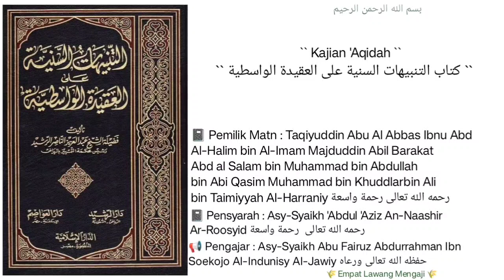Syarh 'Aqidah Al-Washitiyyah | 108 | Asy-Syaikh Abu Fairuz Al-Jawiy حفظه الله